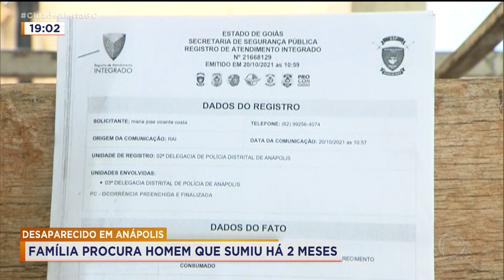DESAPARECIDO EM ANÁPOLIS: FAMÍLIA PROCURA HOMEM QUE SUMIU HÁ 2 MESES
UMA FAMÍLIA ESTÁ DESESPERADA, EM ANÁPOLIS, DEPOIS QUE UM HOMEM COM ESQUIZOFRENIA SAIU DE CASA E NÃO VOLTOU MAIS. ELES REGISTRARAM OCORRÊNCIA NA POLÍCIA, MAS A ESPERA É ANGUSTIANTE.